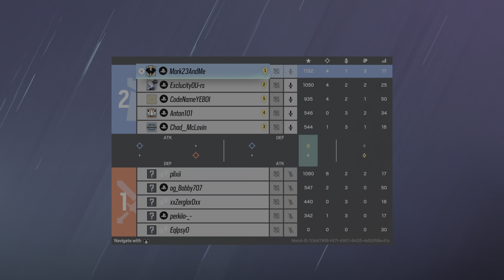Tom Clancy's Rainbow Six Siege_20221218192710